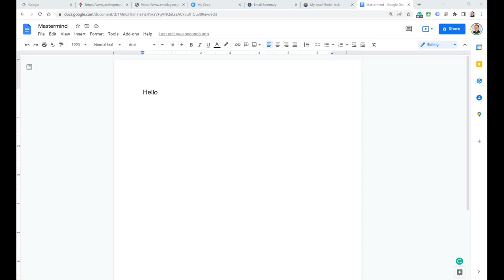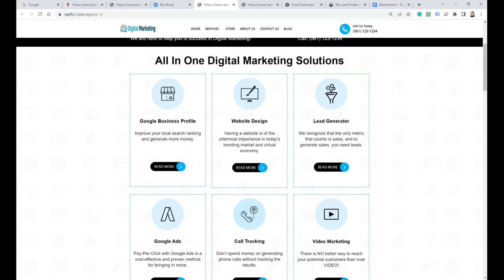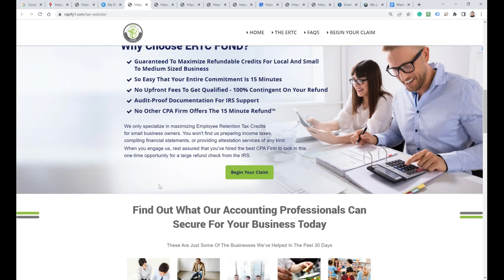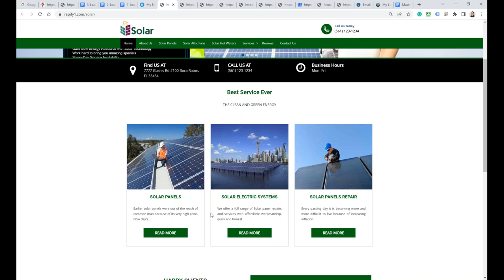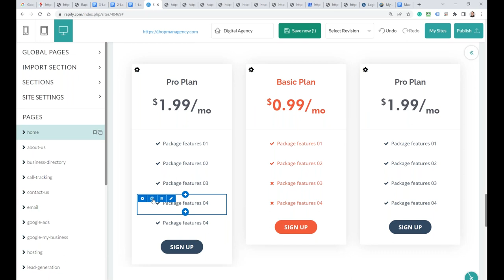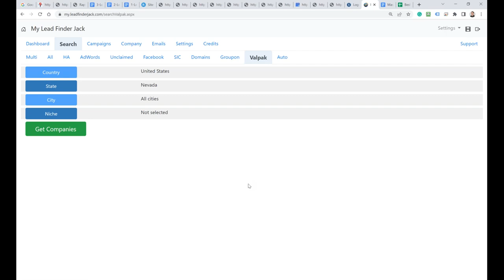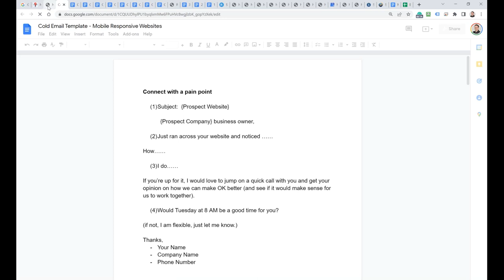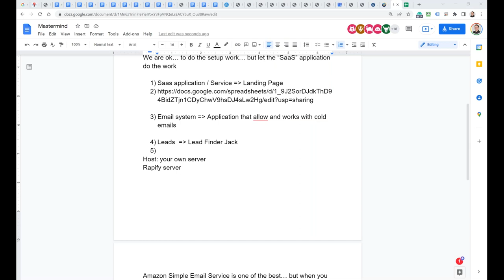Email Agency Bundle Step 1